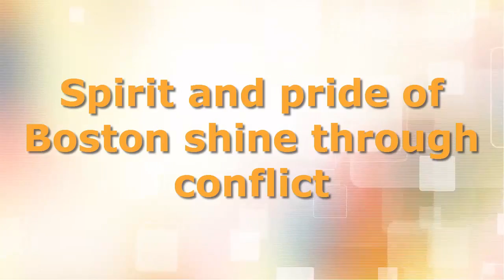Flynn Spirit and pride of Boston shine through conflict